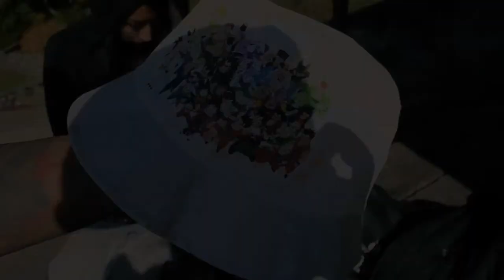Yusuke - (Behind the Scenes) TSUKUYOMI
produced by HANZO & video by @vinnyxglasses